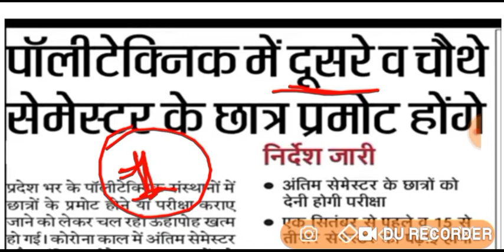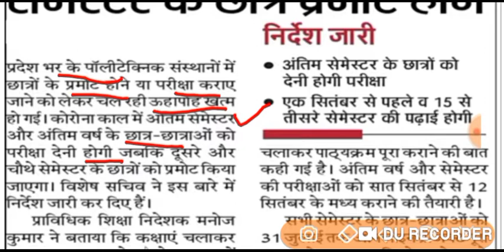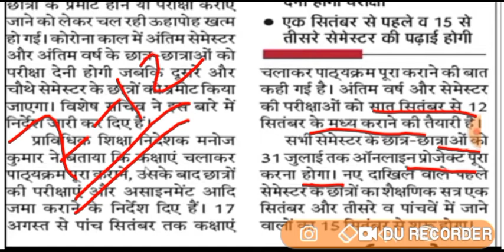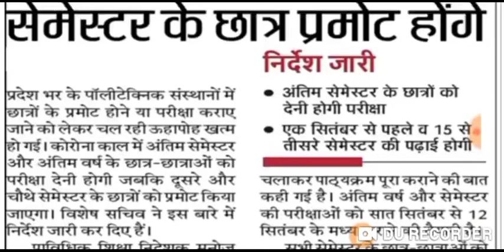POLYTECHNIC students good news promote students || polytechnic exams